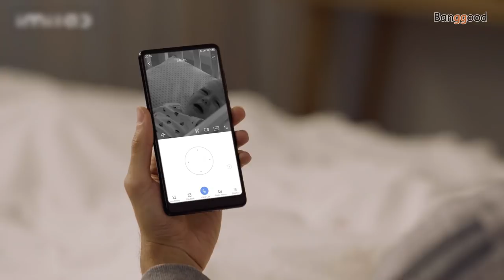XIAOMI Mijia IMILAB H.265 1080P 360° Night Version Smart AI IP Camera Home Baby Monitor Pan-tilt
Description
- Remote Viewing Automatic Alarm
The Mijia APP can not only view real-time video remotely, but also make two-way voice calls. When the watching home mode is turned on, the camera detects an abnormal situation and automatically records the alarm video and pushes it to the mobile phone.

- AI Humanoid Detection
After the Mijia APP has turned on the housekeeping mode, the camera detects an abnormal situation, automatically records the alarm video, and pushes the message to the phone. Combined with AI technology, the algorithm is optimized for the target, effectively reducing the invalid alarm and making the alarm more accurate.

- HD Panoramic Night Vision Enhancement
With dual-motor drive, the control unit 360° horizontal rotation adjusts the angle of view, high-definition picture quality allows the picture to retain more details, noise reduction infrared night vision, even at night, can present a clear picture

- Watch Smooth And Save Space
Adopting H.265 video coding technology, the viewing is smoother under the same network conditions, and the video takes up less space.

- Smart Linkage, Security Upgrade
With Mijia APP, you can mix with other Mijia smart products, you can customize your own personalized scene to better protect the privacy of individuals and family.

- Support Multi-person Terminal Remote Viewing
Support mobile phone/tablet remote viewing, and share real-time pictures to family and friends at the same time. For historical video recording stored in Micro SD Card, support 1x/4x/6x double-speed playback, which can be quickly searched, saving time and effort